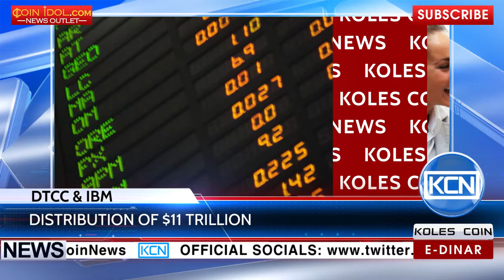KCN: DTCC & IBM - partnership for protection by AxCore example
Distribution of finance with blockchain. The Depository Trust & Clearing Corporation teamed up with IBM to protect the $11 trillion. This technology has used startup AxCore, and this has attracted in the last month $18 million investments. During the next year, the partners will work together to process the blockchain operations for distribution of finance to other companies around the world.
EDR: anna-profit
BTC: 1JdRXQuqicwSyn61cd9jyXzAk2QUfu4KEW